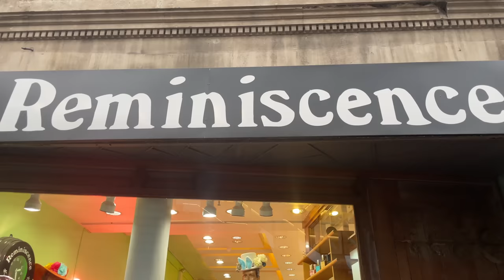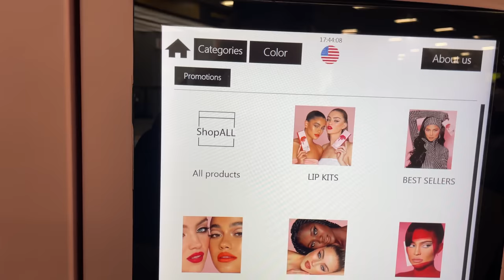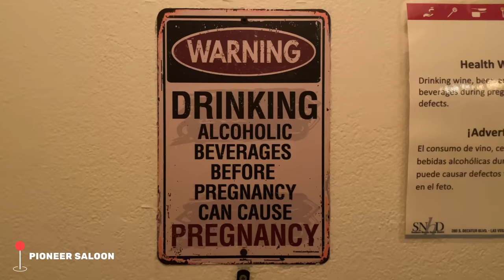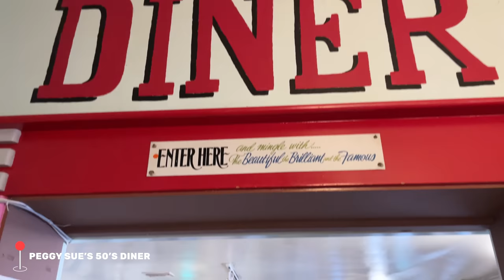die wahrheit übers coachella -vlog 6